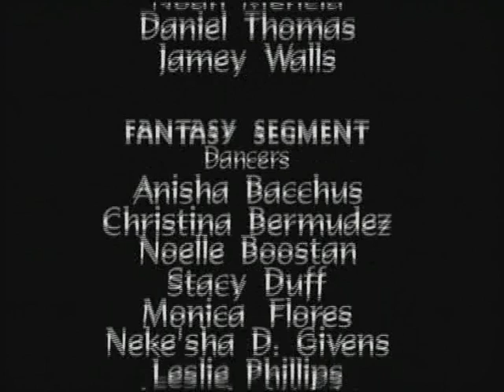Taina - Mega Funds - Part 3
Taina has to find a way to pay for her class trip to an amusement park after her parents won't give her the money, because she was irresponsible with a cash prize she won in a contest. Lamar and Daniel work as radio DJ's.